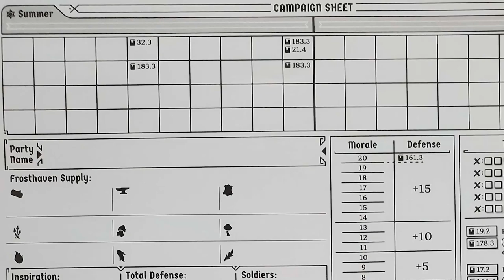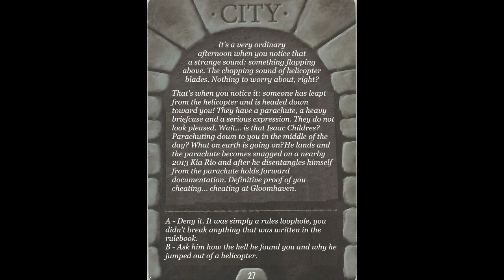They broke the game.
Join us!  Rage Badger Discord

I check a LOT of threads on various social media but every now and then you get people basically trying to win without winning but this took the cake. Figured I'd talk about the implications of that and ultimately playing by intent.

I'm far more active in my discord if you want to talk about stuff in those public channels about some campaign spoilers! :)